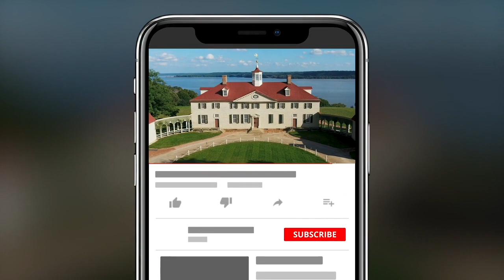18th Century Fishing Techniques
Each spring, when fish began running past Mount Vernon's ten-mile shoreline, enslaved workers, overseers, and indentured servants dropped everything and headed to the river to haul in and process more than a million fish, in a matter of weeks. For almost 40 years, these fishing operations brought in food for George Washington's enslaved and paid workers, and by selling the surplus, provided additional profits for his estate. Samuel Murphy, manager of historic trades at Mount Vernon, describes George Washington's lucrative fishing business.